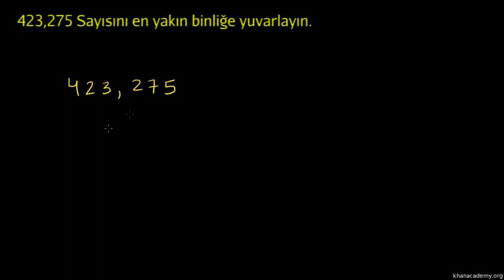Doğal Sayıları Yuvarlama 2 (Cebir Öncesi / Aritmetik Özellikler)